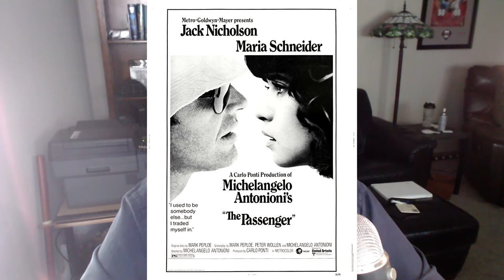Rob's Readings #36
Today I read quotes 386 to 392 from the book "637 Best Things Anybody Ever Said". I also tell you about a SUPER COOL FILM that you probably haven't even heard of.